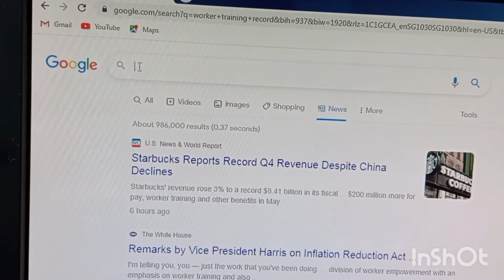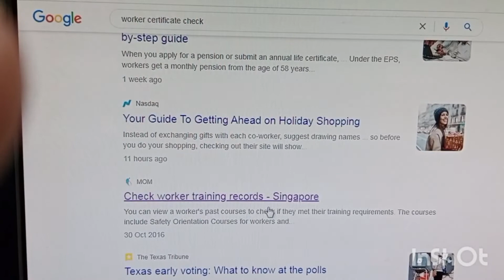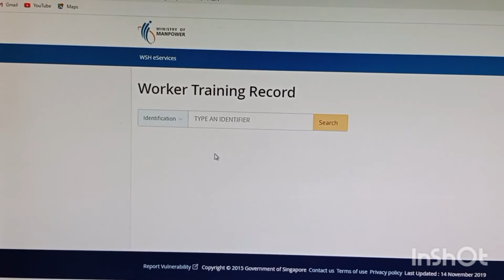সিঙ্গাপুরে টাকার বিনিময়ে সার্টিফিকেট নিয়ে অনেকেই নিষিদ্ধ হয়েছে।আসুন চেককরি সার্টিফিকেট আসল নাকি নকল।